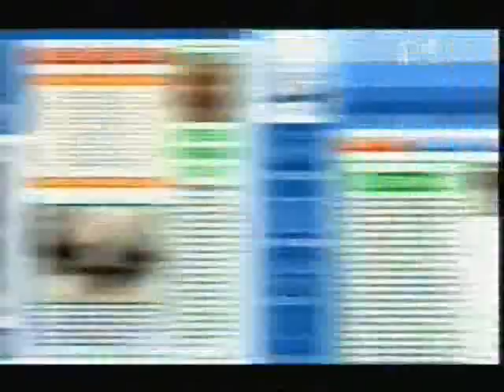Croc Diaries - Wild Crocs (Part 5/5)